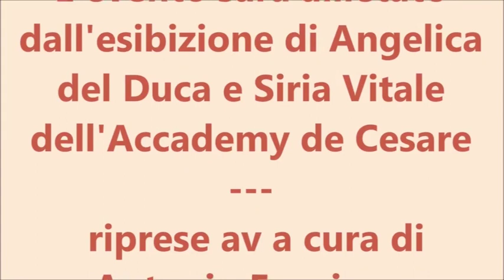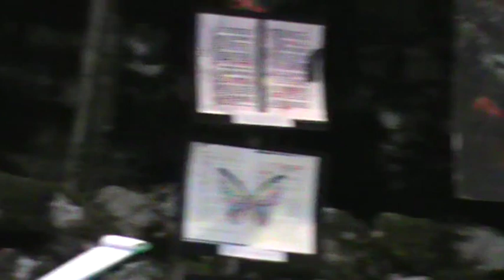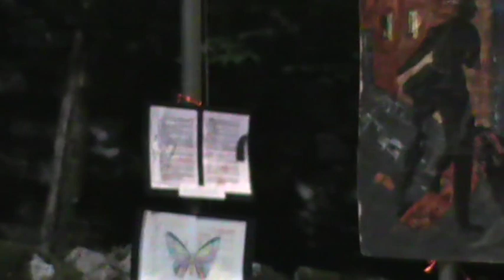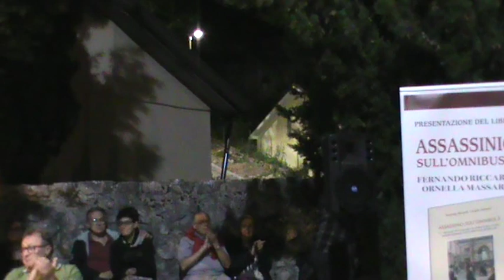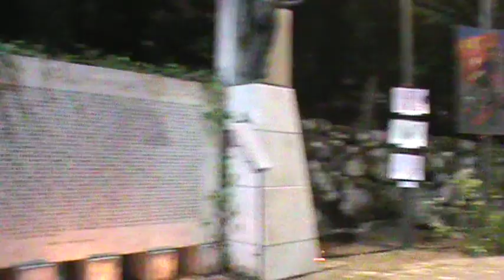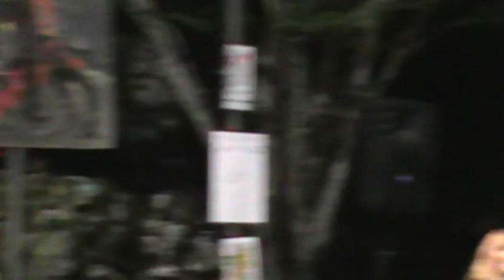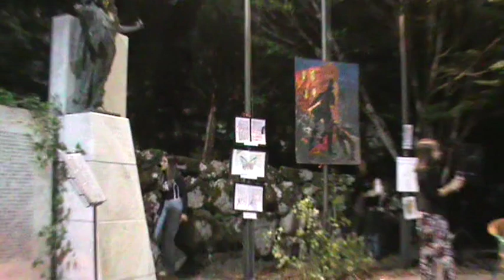𝐓𝐞𝐫𝐞𝐥𝐥𝐞 (𝐅𝐑) 𝟐𝟖 𝐥𝐮𝐠𝐥𝐢𝐨 𝟐𝟎𝟐𝟑 𝐩𝐫𝐞𝐬𝐞𝐧𝐭𝐚𝐳𝐢𝐨𝐧𝐞 𝐝𝐞𝐥 𝐦𝐢𝐨 𝐥𝐢𝐛𝐫𝐨 “𝑨𝙨𝒔𝙖𝒔𝙨𝒊𝙣𝒊𝙤 𝙨𝒖𝙡𝒍’𝑶𝙢𝒏𝙞𝒃𝙪𝒔 3”.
𝐒𝐩𝐥𝐞𝐧𝐝𝐢𝐝𝐚 𝐬𝐞𝐫𝐚𝐭𝐚 𝐢𝐞𝐫𝐢 𝐚 𝐓𝐞𝐫𝐞𝐥𝐥𝐞 𝐢𝐧 𝐨𝐜𝐜𝐚𝐬𝐢𝐨𝐧𝐞 𝐝𝐞𝐥𝐥𝐚 𝐩𝐫𝐞𝐬𝐞𝐧𝐭𝐚𝐳𝐢𝐨𝐧𝐞 𝐝𝐞𝐥 𝐦𝐢𝐨 𝐥𝐢𝐛𝐫𝐨 “𝑨𝙨𝒔𝙖𝒔𝙨𝒊𝙣𝒊𝙤 𝙨𝒖𝙡𝒍’𝑶𝙢𝒏𝙞𝒃𝙪𝒔 3”.
𝐔𝐧’𝐨𝐫𝐠𝐚𝐧𝐢𝐳𝐳𝐚𝐳𝐢𝐨𝐧𝐞 𝐢𝐦𝐩𝐞𝐜𝐜𝐚𝐛𝐢𝐥𝐞, 𝐮𝐧𝐚 𝐥𝐨𝐜𝐚𝐭𝐢𝐨𝐧 𝐬𝐮𝐠𝐠𝐞𝐬𝐭𝐢𝐯𝐚 (𝐥𝐨 𝐬𝐩𝐢𝐚𝐳𝐳𝐚𝐥𝐞 𝐚𝐧𝐭𝐢𝐬𝐭𝐚𝐧𝐭𝐞 𝐢𝐥 𝐦𝐨𝐧𝐮𝐦𝐞𝐧𝐭𝐨 𝐚𝐢 𝐜𝐚𝐝𝐮𝐭𝐢), 𝐮𝐧𝐚 𝐜𝐨𝐫𝐞𝐨𝐠𝐫𝐚𝐟𝐢𝐚 𝐦𝐨𝐳𝐳𝐚𝐟𝐢𝐚𝐭𝐨, 𝐜𝐨𝐧 𝐜𝐚𝐧𝐭𝐢 𝐞 𝐛𝐚𝐥𝐥𝐢 𝐜𝐡𝐞 𝐦𝐢 𝐡𝐚𝐧𝐧𝐨 𝐝𝐚𝐯𝐯𝐞𝐫𝐨 𝐞𝐦𝐨𝐳𝐢𝐨𝐧𝐚𝐭𝐨 𝐞 𝐢𝐧𝐟𝐢𝐧𝐞 𝐮𝐧 𝐜𝐥𝐢𝐦𝐚 𝐟𝐫𝐞𝐬𝐜𝐨 𝐜𝐡𝐞 𝐡𝐚 𝐫𝐢𝐭𝐞𝐦𝐩𝐫𝐚𝐭𝐨 𝐥𝐚 𝐦𝐞𝐧𝐭𝐞 𝐞 𝐢𝐥 𝐜𝐨𝐫𝐩𝐨.
𝐈𝐥 𝐭𝐮𝐭𝐭𝐨 𝐦𝐚𝐠𝐢𝐬𝐭𝐫𝐚𝐥𝐦𝐞𝐧𝐭𝐞 𝐜𝐨𝐨𝐫𝐝𝐢𝐧𝐚𝐭𝐨 𝐞 𝐝𝐢𝐫𝐞𝐭𝐭𝐨 𝐝𝐚𝐥 𝐬𝐢𝐧𝐝𝐚𝐜𝐨 𝐅𝐢𝐨𝐫𝐞𝐥𝐥𝐚 𝐆𝐚𝐳𝐳𝐞𝐥𝐥𝐨𝐧𝐞 𝐜𝐡𝐞 𝐡𝐚 𝐜𝐮𝐫𝐚𝐭𝐨 𝐭𝐮𝐭𝐭𝐨 𝐧𝐞𝐢 𝐦𝐢𝐧𝐢𝐦𝐢 𝐩𝐚𝐫𝐭𝐢𝐜𝐨𝐥𝐚𝐫𝐢.
𝐔𝐧 𝐠𝐫𝐚𝐳𝐢𝐞 𝐝𝐢 𝐜𝐮𝐨𝐫𝐞 𝐚𝐥𝐥𝐚 𝐩𝐫𝐨𝐟.𝐬𝐬𝐚 𝐈𝐥𝐚𝐫𝐢𝐚 𝐃𝐢 𝐌𝐚𝐦𝐛𝐫𝐨, 𝐜𝐨𝐧 𝐢𝐥 𝐪𝐮𝐚𝐥𝐞 𝐡𝐨 𝐩𝐢𝐚𝐜𝐞𝐯𝐨𝐥𝐦𝐞𝐧𝐭𝐞 𝐜𝐨𝐧𝐯𝐞𝐫𝐬𝐚𝐭𝐨 𝐩𝐚𝐫𝐥𝐚𝐧𝐝𝐨 𝐝𝐢 𝐦𝐚𝐟𝐢𝐚 𝐝𝐢 𝐢𝐞𝐫𝐢 𝐞 𝐝𝐢 𝐨𝐠𝐠𝐢 𝐞 𝐧𝐨𝐧 𝐬𝐨𝐥𝐨, 𝐚𝐥𝐥𝐚 𝐩𝐫𝐨𝐟.𝐬𝐬𝐚 𝐀𝐧𝐭𝐨𝐧𝐞𝐥𝐥𝐚 𝐈𝐮𝐧𝐧𝐢 𝐜𝐡𝐞 𝐡𝐚 𝐢𝐧𝐭𝐫𝐨𝐝𝐨𝐭𝐭𝐨 𝐢 𝐥𝐚𝐯𝐨𝐫𝐢, 𝐚𝐥𝐥𝐞 𝐛𝐫𝐚𝐯𝐢𝐬𝐬𝐢𝐦𝐞 𝐜𝐚𝐧𝐭𝐚𝐧𝐭𝐢 𝐞 𝐚𝐥𝐥𝐚 𝐛𝐚𝐥𝐥𝐞𝐫𝐢𝐧𝐚 𝐜𝐡𝐞 𝐡𝐚𝐧𝐧𝐨 𝐝𝐞𝐥𝐢𝐳𝐢𝐚𝐭𝐨 𝐢𝐥 𝐩𝐮𝐛𝐛𝐥𝐢𝐜𝐨 𝐜𝐨𝐧 𝐥𝐞 𝐜𝐚𝐧𝐳𝐨𝐧𝐢 𝐞 𝐜𝐨𝐧 𝐥𝐞 𝐞𝐯𝐨𝐥𝐮𝐳𝐢𝐨𝐧𝐢 𝐚𝐫𝐭𝐢𝐬𝐭𝐢𝐜𝐡𝐞, 𝐚𝐝 𝐀𝐧𝐭𝐨𝐧𝐢𝐨 𝐅𝐨𝐫𝐠𝐢𝐨𝐧𝐞 𝐜𝐡𝐞 𝐡𝐚 𝐢𝐦𝐦𝐨𝐫𝐭𝐚𝐥𝐚𝐭𝐨 𝐥’𝐞𝐯𝐞𝐧𝐭𝐨, 𝐚𝐥𝐥’𝐚𝐦𝐢𝐜𝐨 𝐀𝐧𝐭𝐨𝐧𝐢𝐨 𝐏𝐢𝐭𝐭𝐢𝐠𝐥𝐢𝐨, 𝐩𝐫𝐞𝐬𝐢𝐝𝐞𝐧𝐭𝐞 𝐝𝐞𝐥𝐥’𝐀𝐜𝐜𝐚𝐝𝐞𝐦𝐢𝐚 “𝑶𝙧𝒂 𝒆𝙩 𝙇𝒂𝙗𝒐𝙧𝒂”, 𝐜𝐡𝐞 𝐡𝐚 𝐜𝐨𝐧𝐜𝐥𝐮𝐬𝐨 𝐢 𝐥𝐚𝐯𝐨𝐫𝐢 𝐜𝐨𝐧 𝐢𝐥 𝐬𝐮𝐨 𝐢𝐧𝐭𝐞𝐫𝐯𝐞𝐧𝐭𝐨 𝐞 𝐚 𝐭𝐮𝐭𝐭𝐢 𝐪𝐮𝐞𝐥𝐥𝐢 𝐜𝐡𝐞 𝐚 𝐯𝐚𝐫𝐢𝐨 𝐭𝐢𝐭𝐨𝐥𝐨 𝐡𝐚𝐧𝐧𝐨 𝐜𝐨𝐥𝐥𝐚𝐛𝐨𝐫𝐚𝐭𝐨 𝐚𝐥𝐥’𝐨𝐭𝐭𝐢𝐦𝐚 𝐫𝐢𝐮𝐬𝐜𝐢𝐭𝐚 𝐝𝐞𝐥𝐥𝐚 𝐬𝐞𝐫𝐚𝐭𝐚, 𝐜𝐨𝐧 𝐮𝐧𝐚 𝐦𝐞𝐧𝐳𝐢𝐨𝐧𝐞 𝐩𝐚𝐫𝐭𝐢𝐜𝐨𝐥𝐚𝐫𝐞 𝐢𝐧𝐝𝐢𝐫𝐢𝐳𝐳𝐚𝐭𝐚 𝐚𝐥𝐥’𝐀𝐫𝐭 𝐀𝐜𝐚𝐝𝐞𝐦𝐲 𝐃𝐞 𝐂𝐞𝐬𝐚𝐫𝐞.
𝐔𝐧 𝐠𝐫𝐚𝐳𝐢𝐞 𝐚𝐧𝐜𝐡𝐞 𝐚𝐥 𝐧𝐮𝐦𝐞𝐫𝐨𝐬𝐨 𝐩𝐮𝐛𝐛𝐥𝐢𝐜𝐨 𝐩𝐫𝐞𝐬𝐞𝐧𝐭𝐞 𝐜𝐡𝐞 𝐡𝐨 𝐯𝐢𝐬𝐭𝐨 𝐩𝐚𝐫𝐭𝐢𝐜𝐨𝐥𝐚𝐫𝐦𝐞𝐧𝐭𝐞 𝐚𝐭𝐭𝐞𝐧𝐭𝐨 𝐞 𝐢𝐧𝐭𝐞𝐫𝐞𝐬𝐬𝐚𝐭𝐨.
𝐒𝐭𝐨 𝐠𝐢𝐫𝐚𝐧𝐝𝐨 𝐥’𝐈𝐭𝐚𝐥𝐢𝐚 𝐜𝐨𝐧 𝐢𝐥 𝐦𝐢𝐨 𝐥𝐢𝐛𝐫𝐨, 𝐝𝐚𝐥 𝐬𝐮𝐝 𝐚𝐥 𝐧𝐨𝐫𝐝, 𝐩𝐚𝐬𝐬𝐚𝐧𝐝𝐨 𝐩𝐞𝐫 𝐢𝐥 𝐜𝐞𝐧𝐭𝐫𝐨, 𝐦𝐚 𝐧𝐨𝐧 𝐦𝐢 𝐞̀ 𝐦𝐚𝐢 𝐜𝐚𝐩𝐢𝐭𝐚𝐭𝐨 𝐝𝐢 𝐠𝐮𝐬𝐭𝐚𝐫𝐞 𝐮𝐧𝐚 𝐬𝐞𝐫𝐚𝐭𝐚 𝐜𝐨𝐦𝐞 𝐪𝐮𝐞𝐥𝐥𝐚 𝐝𝐢 𝐢𝐞𝐫𝐢.
𝐔𝐧𝐚 𝐬𝐞𝐫𝐚𝐭𝐚 𝐜𝐡𝐞 𝐫𝐞𝐬𝐭𝐞𝐫𝐚̀ 𝐩𝐞𝐫 𝐬𝐞𝐦𝐩𝐫𝐞 𝐢𝐦𝐩𝐫𝐞𝐬𝐬𝐚 𝐧𝐞𝐥 𝐦𝐢𝐨 𝐜𝐮𝐨𝐫𝐞. 𝐆𝐫𝐚𝐳𝐢𝐞 𝐚𝐧𝐜𝐨𝐫𝐚 𝐓𝐞𝐫𝐞𝐥𝐥𝐞. 𝐍𝐨𝐧 𝐬𝐨 𝐜𝐨𝐦𝐞 𝐧𝐞́ 𝐪𝐮𝐚𝐧𝐝𝐨 𝐦𝐚 𝐬𝐨𝐧𝐨 𝐬𝐢𝐜𝐮𝐫𝐨 𝐜𝐡𝐞 𝐜𝐢 𝐫𝐢𝐯𝐞𝐝𝐫𝐞𝐦𝐨 𝐩𝐫𝐞𝐬𝐭𝐨.
Fernado Riccardi

𝑺𝙀𝑹𝘼𝑻𝘼 𝙄𝑵𝘿𝑰𝙈𝑬𝙉𝑻𝙄𝑪𝘼𝑩𝙄𝑳𝙀 ...
𝙁𝑬𝙎𝑻𝘼 𝘿𝑬𝙇𝑳'𝑨𝙍𝑻𝙀 𝙄𝑵 𝑻𝙐𝑻𝙏𝑬 𝑳𝙀 𝙎𝑼𝙀 𝙀𝑺𝙋𝑹𝙀𝑺𝙎𝑰𝙊𝑵𝙄...𝙀𝑴𝙊𝒁𝙄𝑶𝙉𝑰 𝑼𝙉𝑰𝘾𝑯𝙀..
𝙐𝒏 𝒔𝙚𝒏𝙩𝒊𝙩𝒐 𝒆 𝒑𝙧𝒐𝙛𝒐𝙣𝒅𝙤 𝙧𝒊𝙣𝒈𝙧𝒂𝙯𝒊𝙖𝒎𝙚𝒏𝙩𝒐:
𝘼𝒍𝙡'𝙖𝒖𝙩𝒐𝙧𝒆 𝑭𝙀𝑹𝘿𝑰𝙉𝑨𝙉𝑫𝙊 𝙍𝑰𝘾𝑪𝘼𝑹𝘿𝑰 𝒅𝙚𝒍𝙡'𝙤𝒑𝙚𝒓𝙖 𝘼𝑺𝙎𝑨𝙎𝑺𝙄𝑵𝙊 𝙎𝑼𝙇𝑳'𝑶𝙈𝑵𝙄𝑩𝙐𝑺 3 𝒑𝙚𝒓 𝒂𝙫𝒆𝙧 𝙨𝒄𝙚𝒍𝙩𝒐 𝒊𝙡 𝘾𝒐𝙢𝒖𝙣𝒆 𝒅𝙞 𝙏𝒆𝙧𝒆𝙡𝒍𝙚 𝙥𝒆𝙧 𝙡𝒂 𝒑𝙧𝒆𝙨𝒆𝙣𝒕𝙖𝒛𝙞𝒐𝙣𝒆..
𝑨𝙡𝒍𝙖 𝙥𝒓𝙤𝒇.𝒔𝙨𝒂 𝑰𝙇𝑨𝙍𝑰𝘼 𝘿𝑰 𝑴𝘼𝑴𝘽𝑹𝙊 𝙥𝒆𝙧 𝙞𝒍 𝒄𝙤𝒊𝙣𝒗𝙤𝒍𝙜𝒆𝙣𝒕𝙚 𝙙𝒊𝙖𝒍𝙤𝒈𝙤 𝙘𝒐𝙣 𝙡'𝙖𝒖𝙩𝒐𝙧𝒆
𝑨𝙡𝒍𝙖 𝙙𝒐𝙩𝒕.𝒔𝙨𝒂 𝑨𝙉𝑻𝙊𝑵𝙀𝑳𝙇𝑨 𝑰𝙐𝑵𝙉𝑰  𝙥𝒆𝙧 𝙖𝒗𝙚𝒓 𝒑𝙧𝒆𝙨𝒆𝙣𝒕𝙖𝒕𝙤 𝙡'𝙚𝒗𝙚𝒏𝙩𝒐, 𝙖𝒄𝙘𝒐𝙢𝒑𝙖𝒈𝙣𝒂𝙩𝒐 𝒆 𝒄𝙪𝒓𝙖𝒕𝙤, 𝒄𝙤𝒏 𝒍𝙖 𝙘𝒐𝙡𝒍𝙖𝒃𝙤𝒓𝙖𝒛𝙞𝒐𝙣𝒆 𝒅𝙞 𝘿𝑬𝙇 𝘿𝑼𝘾𝑨 𝑵𝙊𝑬𝙈𝑰, 𝙀𝑹𝙄𝑲𝘼 𝙈𝑨𝙍𝑰𝘼𝑵𝙄 𝙀 𝙄𝑺𝙈𝑨𝙇𝑰𝘼 𝘽𝑰𝘼𝑵𝘾𝑯𝙄, 𝒊 𝒍𝙖𝒗𝙤𝒓𝙞 𝙚𝒔𝙥𝒐𝙨𝒕𝙞 𝙚𝒔𝙚𝒈𝙪𝒊𝙩𝒊 𝒄𝙤𝒏 𝒕𝙚𝒄𝙣𝒊𝙘𝒂 𝒄𝙖𝒗𝙞𝒂𝙧𝒅𝙖𝒈𝙞𝒆
𝑨𝙡𝒍'𝒂𝙧𝒕𝙞𝒔𝙩𝒂 𝑹𝙊𝑪𝘾𝑶 𝑰𝘼𝑵𝙉𝑬𝙇𝑳𝙄 𝙥𝒆𝙧 𝙞𝒍 𝒔𝙪𝒐 𝒅𝙞𝒑𝙞𝒏𝙩𝒐...
𝘼𝑳𝙇'𝘼𝑹𝙏 𝘼𝑪𝘼𝑫𝙀𝑴𝙔 𝘿𝑬 𝑪𝙀𝑺𝘼𝑹𝙀 𝙣𝒆𝙡𝒍𝙖 𝙥𝒆𝙧𝒔𝙤𝒏𝙖 𝙙𝒆𝙡𝒍𝙖 𝘿𝑰𝙍𝑬𝙏𝑻𝙍𝑰𝘾𝑬 𝑬𝙈𝑰𝙇𝑰𝘼, 𝑫𝙀𝑳𝙇'𝙄𝑵𝙎𝑬𝙂𝑵𝘼𝑵𝙏𝑬 𝑮𝙄𝑼𝙇𝑰𝘼, 𝒅𝙚𝒍𝙡𝒆 𝒆𝙢𝒐𝙯𝒊𝙤𝒏𝙖𝒏𝙩𝒊 𝒗𝙤𝒄𝙖𝒍𝙞𝒔𝙩𝒆 𝑨𝙉𝑮𝙀𝑳𝙄𝑪𝘼 𝘿𝑬𝙇 𝘿𝑼𝘾𝑨 𝑬 𝑺𝙄𝑹𝙄𝑨 𝑽𝙄𝑻𝘼𝑳𝙀 𝙚 𝙙𝒆𝙡𝒍'𝒂𝙛𝒇𝙖𝒔𝙘𝒊𝙣𝒂𝙣𝒕𝙞 𝙚 𝙘𝒐𝙞𝒏𝙫𝒐𝙡𝒈𝙚𝒏𝙩𝒊 𝒎𝙤𝒗𝙚𝒏𝙯𝒆 𝒅𝙞 𝘾𝑯𝙄𝑨𝙍𝑨 𝑨𝙕𝒁𝙊𝑳𝙄...
𝑨𝙙 𝘼𝑵𝙏𝑶𝙉𝑰𝙊 𝙋𝑰𝙏𝑻𝙄𝑮𝙇𝑰𝙊 𝙋𝒓𝙚𝒔𝙞𝒅𝙚𝒏𝙩𝒆 𝒅𝙚𝒍𝙡'𝙖𝒄𝙘𝒂𝙙𝒆𝙢𝒊𝙖 "𝑶𝙧𝒂 𝒆𝙩 𝙇𝒂𝙗𝒐𝙧𝒂" 𝙥𝒆𝙧 𝙞𝒍 𝒔𝙪𝒐 𝒊𝙣𝒕𝙚𝒓𝙫𝒆𝙣𝒕𝙤 𝙙𝒊 𝒓𝙞𝒇𝙡𝒆𝙨𝒔𝙞𝒐𝙣𝒆 𝒆 𝒂𝙥𝒑𝙧𝒐𝙛𝒐𝙣𝒅𝙞𝒎𝙚𝒏𝙩𝒐...
𝘼𝒊 𝒈𝙧𝒂𝙙𝒊𝙩𝒊 𝒐𝙨𝒑𝙞𝒕𝙞 𝙇𝑼𝘾𝑨 𝑭𝘼𝑹𝘿𝑬𝙇𝑳𝙄 𝙘𝒐𝙣𝒔𝙞𝒈𝙡𝒊𝙚𝒓𝙚 𝙘𝒐𝙢𝒖𝙣𝒂𝙡𝒆 𝒅𝙞 𝘾𝒂𝙨𝒔𝙞𝒏𝙤 𝘽𝑬𝙉𝑬𝘿𝑬𝙏𝑻𝙊 𝘿𝑰 𝑴𝘼𝑴𝘽𝑹𝙊 𝙜𝒊𝙤𝒓𝙣𝒂𝙡𝒊𝙨𝒕𝙖 𝙚 𝙨𝒕𝙤𝒓𝙞𝒄𝙤...
𝑨 𝑭𝙊𝑹𝙂𝑰𝙊𝑵𝙀 𝘼𝑵𝙏𝑶𝙉𝑰𝙊 𝙥𝒆𝙧 𝙡𝒆 𝒓𝙞𝒑𝙧𝒆𝙨𝒆
𝑨𝙞 𝙗𝒂𝙢𝒃𝙞𝒏𝙞 𝙘𝒉𝙚 𝙝𝒂𝙣𝒏𝙤 𝙘𝒐𝙣𝒔𝙚𝒈𝙣𝒂𝙩𝒐  𝙖𝒈𝙡𝒊 𝒂𝙧𝒕𝙞𝒔𝙩𝒊 𝒍'𝒐𝙢𝒂𝙜𝒈𝙞𝒐 𝒇𝙡𝒐𝙧𝒆𝙖𝒍𝙚...
𝑨 𝒕𝙪𝒕𝙩𝒊 𝒈𝙡𝒊 𝑨𝙈𝑴𝙄𝑵𝙄𝑺𝙏𝑹𝘼𝑻𝙊𝑹𝙄 𝘾𝑶𝙈𝑼𝙉𝑨𝙇𝑰 𝒑𝙧𝒆𝙨𝒆𝙣𝒕𝙞 𝙖𝒍𝙡'𝙚𝒗𝙚𝒏𝙩𝒐...
𝘼𝒍𝙡𝒂 𝒄𝙤𝒏𝙨𝒊𝙜𝒍𝙞𝒆𝙧𝒂 𝑨𝙎𝑺𝙐𝑵𝙏𝑨 𝑪𝙊𝑺𝙏𝑨 𝒆𝙙 𝙖𝒊 𝒔𝙪𝒐𝙞 𝙘𝒐𝙡𝒍𝙖𝒃𝙤𝒓𝙖𝒕𝙤𝒓𝙞 𝙥𝒆𝙧 𝙖𝒗𝙚𝒓 𝒓𝙖𝒗𝙫𝒊𝙫𝒂𝙩𝒐 𝒍𝙚 𝙨𝒄𝙧𝒊𝙩𝒕𝙚 𝙙𝒆𝙡 𝙈𝒐𝙣𝒖𝙢𝒆𝙣𝒕𝙤 𝙖𝒊 𝒄𝙖𝒅𝙪𝒕𝙞...
𝑨𝙡 𝙨𝒆𝙧𝒗𝙞𝒄𝙚 𝙁𝑨𝘽𝑰𝙊 𝘿𝑰 𝑪𝘼𝑹𝙇𝑶 𝒆 𝒂𝙡 𝙨𝒖𝙥𝒑𝙤𝒓𝙩𝒐 𝒕𝙚𝒄𝙣𝒊𝙘𝒐 𝑷𝙇𝑨𝘾𝑰𝘿𝑶 𝑨𝙕𝒁𝙊𝑳𝙄 𝙀 𝙈𝑨𝙏𝑻𝙄𝑨 𝑨𝙕𝒁𝙊𝑳𝙄
𝑨 𝑪𝙀𝑳𝙀𝑺𝙏𝑬 𝑻𝘼𝑹𝙄 𝙚 𝘼𝑵𝘿𝑹𝙀𝑨 𝑴𝘼𝑹𝙄𝑨𝙉𝑰 𝒑𝙚𝒓 𝒍𝙖 𝙥𝒓𝙚𝒑𝙖𝒓𝙖𝒛𝙞𝒐𝙣𝒆 𝒆 𝒄𝙪𝒓𝙖 𝙙𝒆𝙡𝒍𝙖 𝙡𝒐𝙘𝒂𝙩𝒊𝙤𝒏..
𝑨 𝑻𝙐𝑻𝙏𝑰 𝑪𝙊𝑳𝙊𝑹𝙊 𝘾𝑯𝙀 𝙃𝑨𝙉𝑵𝙊 𝙋𝑨𝙍𝑻𝙀𝑪𝙄𝑷𝘼𝑻𝙊 𝘼 𝙌𝑼𝙀𝑺𝙏𝑶 𝑬𝙑𝑬𝙉𝑻𝙊 𝘾𝑼𝙇𝑻𝙐𝑹𝘼𝑳𝙀...
𝑼𝙉 𝙏𝑹𝙀𝑵𝙊 𝙄𝑵 𝑽𝙄𝑨𝙂𝑮𝙄𝑶 𝑵𝙀𝑳𝙇𝑨 𝑺𝙏𝑶𝙍𝑰𝘾𝑰𝙏𝑨̀ 𝑫𝙀𝑰 𝑻𝙀𝑴𝙋𝑰...𝑼𝙉 𝙑𝑨𝙂𝑶𝙉𝑬 𝑹𝙄𝑪𝘾𝑶 𝑫𝙄 𝙎𝑷𝙐𝑵𝙏𝑰 𝑫𝙄  𝑹𝙄𝑭𝙇𝑬𝙎𝑺𝙄𝑶𝙉𝑬 𝑬 𝑬𝙈𝑶𝙕𝑰𝙊𝑵𝙄...
𝑰𝙉𝑭𝙄𝑵𝙄𝑻𝘼𝑴𝙀𝑵𝙏𝑬 𝑮𝙍𝑨𝙏𝑨...
𝙎𝒊𝙣𝒅𝙖𝒄𝙤 𝙁𝒊𝙤𝒓𝙚𝒍𝙡𝒂 𝑮𝙖𝒛𝙯𝒆𝙡𝒍𝙤𝒏𝙚